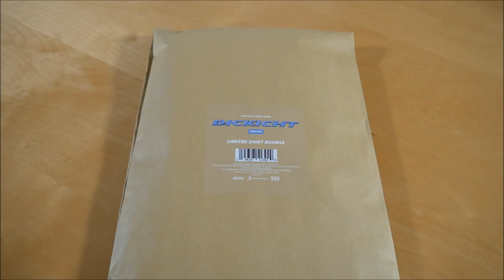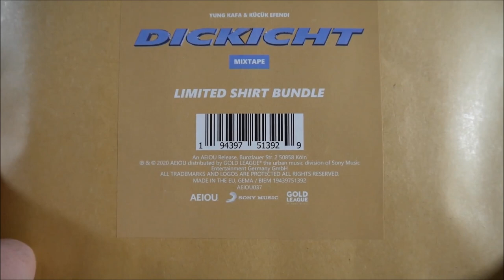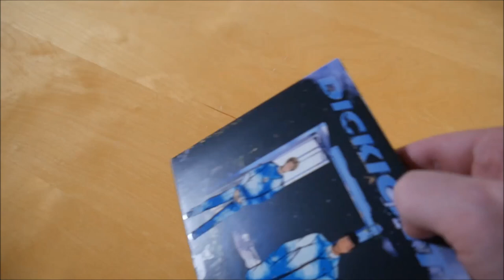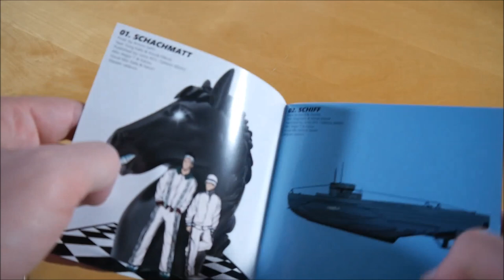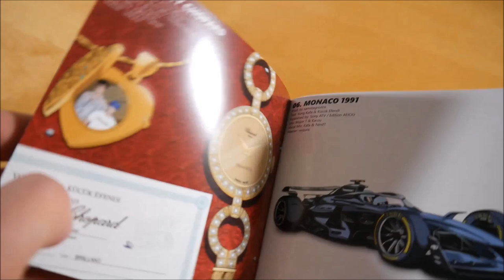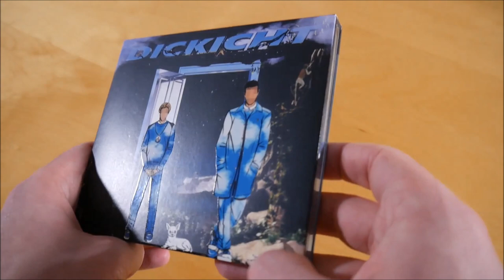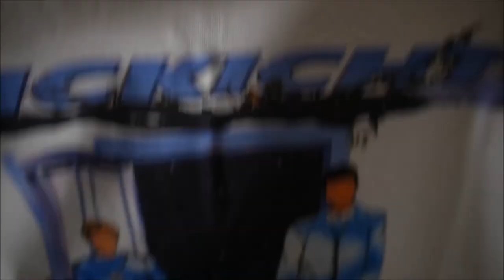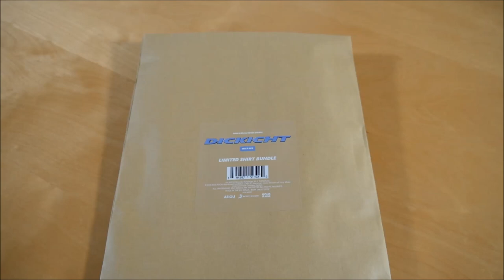Yung Kafa & Kücük Efendi - Dickicht Bundle Unboxing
In diesem Video zeige ich euch das Dickicht Bundle von Yung Kafa & Kücük Efendi.
► Hier könnt ihr das Album kaufen:
Mehr von YKKE

► ALBUM INFOS
Yung Kafa & Kücük Efendi - Dickicht
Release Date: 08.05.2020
Kaufpreis: 27,99 €

Dickicht Bundle Inhalt:
- Album
- T-Shirt

Dickicht Tracklist:
01. Schachmatt
02. Schiff
03. Äquator
04. Audemars 69
05. Tiffany Chopard
06. Monaco 1991
07. Dupont Flammen
08. Hyänen
09. Frei ohne dich
10. Wako Ginza
11. Für immer
12. Queen
13. David Blaine
14. Lawine

Dickicht Info:
Das Album von Yung Kafa & Kücük Efendi erschien am 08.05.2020 über AEIOU.